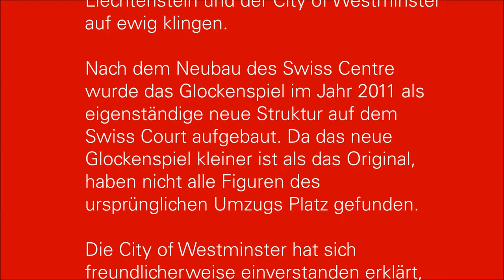Appenzeller Figuren Deutsch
musizierende Appenzeller Figuren in der Talstation der Seilbahn Brülisau - Hoher Kasten